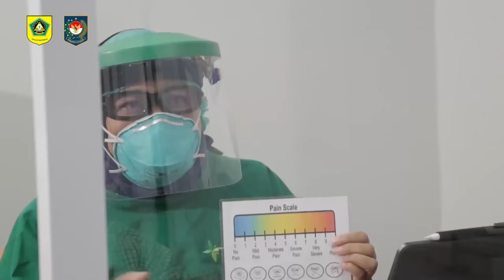Bogor Pain Center - RSUD CIAWI